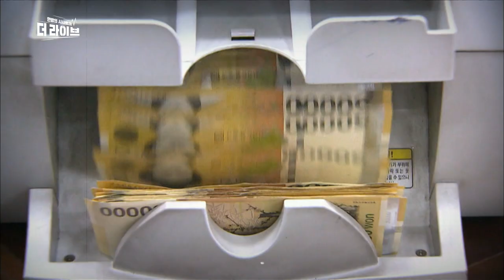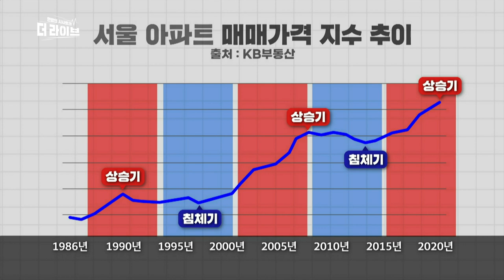아직 집 살때 아니다...집값 폭락같지만 2020년으로 회귀하는 수준 [KBS 211228 방송]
김경민 / 서울대 환경대학원 교수
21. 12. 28. KBS1 '더 라이브' 방송 中

KBS 1TV 월 11시/ 화수목 밤 10시 50분 유튜브 실시간 채팅🏃

■ 오언종 : 이때까지는 집 사지 마라. 첫 번째, 금리 1.5% 시대 개막까지는 집 사지 마라. 앞서서 금리가 중요하다고 말씀하셨잖아요. 한국은행이 금리를 1.5%까지 올릴 때 까지는 기다리라는 말씀이십니까?
■ 김경민 : 사실은 더 올릴 것 같아요.그래서 이거는 내년 말까지가 아마 1.5~2.0%갈 것 같고요. 그다음에 미국 기준금리가 어느 정도까지 올리고 우리가 어떻게 따라가는지를 봐야 될 것 같아요. 따라서 저 시기까지는 무조건 기다리셔야 돼요. 왜냐하면 저때는 분명히 하락 시그널이 더 강하게 올 거기 때문에 그때는 마켓 상황이 완전히 바뀔 거예요.
■ 최 욱 : 지금이 얼마예요, 금리가?
■ 김경민 : 지금 1.0%이죠.
■ 오언종 : 그러면 교수님께서 데이터로 분석을 해 보셨다고 하니까 1.5% 금리가 올라가면 집값이 대략 어느 정도 떨어지게 되는 겁니까?
■ 김경민 : 그러니까 제가 시뮬레이션 두 가지를 해봤어요. 내년 말까지 기준금리를 1.5%로 올렸을 때 서울시 전반적으로 최대 17%까지 떨어질 거예요.그런데 2.0%으로 했을 때는 20% 떨어지는데.그런데 이게 사실 굉장히 사이즈는 커 보입니다마는 가격으로 봤을 때는 2020년 초반 가격으로 회귀하는 거예요.
■ 오언종 : 지금 17% 정도 떨어지면. 코로나19 터지기 전인 2020년대 초반으로.
■ 김경민 : 그러니까 어떻게 보면 코로나 상황이라는 게 경제가 되게 안 좋잖아요. 자영업자들도 안 좋은데. 그런데 그 과정에서 유동성이 풀리면서 제가 봤을 때는 버블이 쌓인 거예요. 기준금리가 1.5%나 1.0%이 되면 그 버블이 해소되는 과정이라고 보면 될 것 같아요.
■ 오언종 : 그런데 말씀하신 것처럼 17%가 하락한다. 그러면 서울의 모든 지역이 그 정도 떨어진 겁니까? 지역별로 차등은 없을까요?
■ 김경민 : 지역별로 차등이 있을 것 같아요. 그러니까 저는 약간 염려스러운 게 이렇게 변곡점이 돼서 가격이 떨어지면 고가 주택이 더 떨어져요. 강남이라든가 이런 데가 더 떨어져요, 원래는.
■ 오언종 : 원래 보면 강남 지역이 오르면서 풍선효과로 옆에 같이 오르는 거니까 떨어지면 외곽 지역이 더 많이 떨어지는 거 아닙니까?
■ 김경민 : 사실은 이제 고가 주택이 외국에서 위험 자산으로 봐요. 그래서 오를 때 폭등하고요. 떨어질 때 폭락해요. 그런데 지금은 강남 같은 경우에 15억 이상 아파트는 대부분 자기 현금으로 사거든요. 따라서 현금으로 산 분들이 가격이 옆집이 10% 떨어졌다고 자기들이 팔 건 아니잖아요, 사실은요. 그래서 오히려 고가 주택의 하방 경직성이 더 커요. 하방으로 안 내려갈 상황이 더 강하고요. 오히려 강북에 있는 노도성 지역이.
■ 최 욱 : 노도성이 뭐죠?
■ 김경민 : 노원구, 도봉구, 성북구요. 그 지역이 이제 주택담보대출 끼고 신용 대출까지 낀 경우가 많기때문에 그 경우는 이제 금리에 대해서 굉장히 민감하게 반응할 것이어서 그 지역이 더 떨어지는 걸로 나오더라고요.
■ 오언종 : 그런데 기준금리를 올리더라도 2022년 서울 아파트 값 상승세를 바꿀 정도까지는 아니다 이렇게 분석하는 전문가들도 있어요. 지난 10년간 주택 가격의 금리보다 수급지수가 더 큰 영향을 미쳤다. 절대적으로 공급이 부족한 서울 지역은 하락폭이 미미할 것이다. 이런 분석들도 나오던데요.
■ 김경민 : 그분들이 주로 근거로 제시하는 말씀이 아마 공급이 굉장히 적다. 저도 그건 동의하는데요. 그런데 이제 예를 들어서 우리가 2019년, 2020년에 당시에 서울에 있는 공급량 자체는 지난 10년 동안 봤을 때 가장 많은 수치였어요.그런데도 불구하고 가격이 올라갔어요. 공급이 많았음에도. 따라서 제가 봤을 때 지금의 상황에서는 공급을 넘어서는 금리 변수가 더 셀 거라고 생각을 해요.
■ 최 욱 : 알겠습니다. 저는 이제 지금 세입자입니다. 전세값은 어떨까요.
■ 김경민 : 전셋값 우선 데이터상으로 봤을 때는 지금 전셋값 하락들이 잡혀요, 사실은.
■ 최 욱 : 내려갑니까?
■ 김경민 : 지금 가격 하락도 잡히고 있어서. 예를 들어서 제가 데이터를 좀 봤을 때 전세 말고요. 그냥 데이터를... 매매 가격 같은 경우 헬리오시티가 대략 85제곱미터가 11월달에 24억 5000만원 하던 게 12월달에는 12억원에 거래되고 하더라고요. 지금 매매 가격 패턴하고 전세가 지금 같이 떨어지는 패턴이 잡히고 있어요.
■ 오언종 : 알겠습니다. 그러면 또 2022년 부동산 시장에 던진 두 번째 제안. 제20대 대선 폐막까지. 대선 끝날 때까지 집 사지 말라는 얘기입니까?
■ 김경민 : 아니요. 사실은 이게 우선은 조금 전에도 패널도 계셨습니다마는 대선 주자들의 메시지가 달랐잖아요. 야당에서는 이제 세제 부분을 완화시키겠다는 부분이 있었고 여당 쪽에서는 사실은 세제 강화한다고 하다가 지금은 레토릭이 바뀌었어요.
■ 오언종 : 양도세 중과를 한시적으로 유예해 주겠다고 나오고 있고요.
■ 김경민 : 사실 그렇게 된다고 하면 둘 다 부동산에는 좋은 뉴스인 것 같아요, 사실. 이게 어떻게 될지 모르는 거기 때문에 지금 불확실성이 너무 많아서 대선 때까지 대선 이후까지는 봐야 될 것 같다는 생각은 좀 들어요.
■ 오언종 : 그럼 무주택자들은 지금 굉장히 중요하잖아요. 떨어진다고 했는데 우선은 2022년을 좀 기다려 보시라고 했으니까 그럼 언제까지 기다려야 되는 겁니까?
■ 김경민 : 우선은 첫 번째는요. 무주택자분께서는 집을 사면 안 돼요.떨어질 거기 때문에. 1주택자분들은 우선 무조건 기다리셔야 돼요. 팔지 말고. 갈아타기가 힘들고. 저 부분은 제가 말씀드리는 건 다주택자 분들이에요. 양도세가 굉장히 어떻게 될지 모르기 때문에 지금 상황에서 우선 팔지 말고 정책적인 불확실성이 해소된 다음에 하라는 말씀을 하고 싶은 겁니다.
■ 최 욱 : 예측하는 건 그러면 몇 년도 정도 될 것 같습니까? 적기가.
■ 김경민 : 저는 우선 우리나라 기준금리가 어느 정도까지 오르느냐가 되게 중요할 것 같고요. 그 관점에서 봤을 때는 단순히 우리나라 기준금리뿐만 아니고 미국 연방준비은행의 기준금리 패턴이 중요할 것 같아요. 그런데 이제 연방준비은행에서 9월달에 어떤 얘기를 했냐면 2024년까지 2%까지 올린다고 그랬어요, 미국 금리를. 그런데 11월달에는 그게 그 관점이 더 강화됐어요. 빨리 테이퍼링(자산 매입 축소)하고 빨리 올린다고 얘기를 했어요. 따라서 우리가 기본적으로 2024년까지 2%대 올린다고 하면, 미국이. 우리나라도 2024년까지 2.5~3%까지 올릴 거예요. 왜냐하면 우리나라가 미국보다 기준금리가 보통 0.5~0.75% 높아요. 따라서 이게 어느 정도 선까지 올리고 그 다음부터 정체가 되느냐가 굉장히 중요한 포인트 같아요.
■ 최 욱 :끝으로 부동산 안정화를 위해서 대선 정국이니까요. 대선 주자들한테 부탁하고 싶은 거 없습니까?
■ 김경민 : 그러니까 우선 우리가 자본주의 시대에 살고 있잖아요. 자본주의 시대에 살고 있는 국가나 학교에서 주택 가격을 잡자는 정책을 한 나라도 없고 그리고 그렇게 가르치지도 않아요, 사실은. 외국에서 주로 하는 건 중산층과 서민에 대한 주거 복지 확충이에요. 그런데 여기서 주거 복지라는 거는 적정한 비용을 그들이 내면서 장기간 동안 안정적으로 임차를 해서 살든지 아니면 매입을 해서 살 수 있는 환경을 마련해 주는 겁니다. 따라서 주택 공급하고 수요 측면에서 이 분들의 복지를 확충하는 방향으로 전략을 짰으면 좋겠습니다.